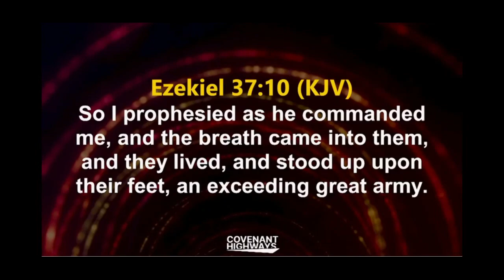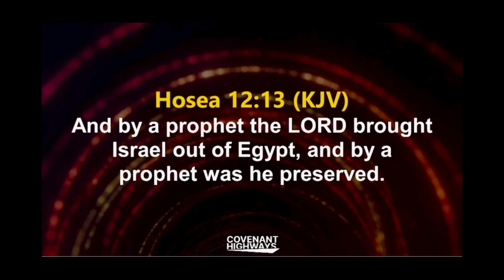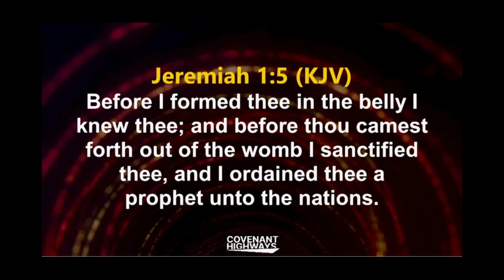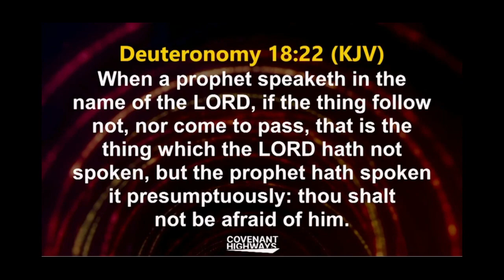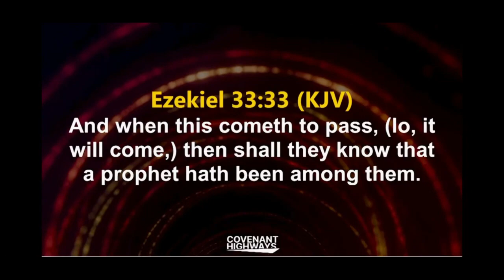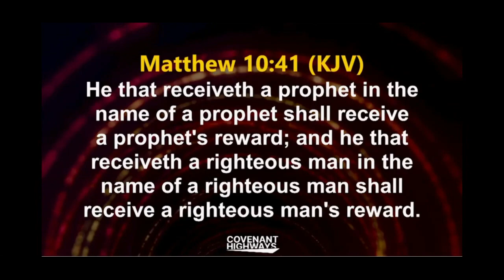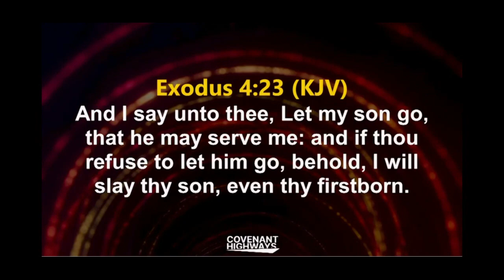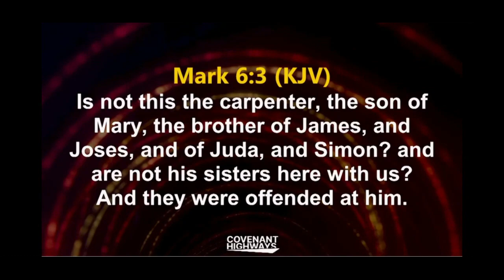DR. David Oyedepo STUNS the crowd as he releases declarations